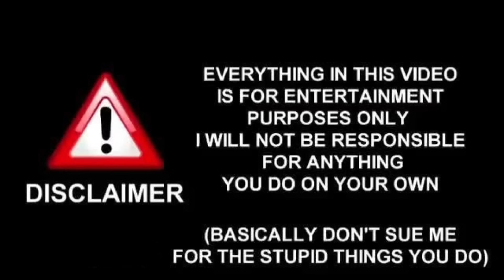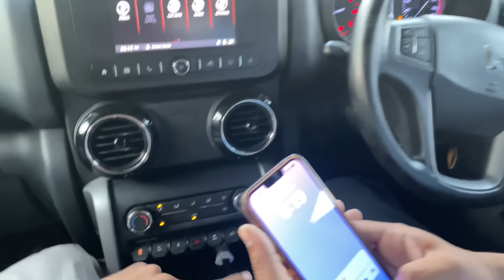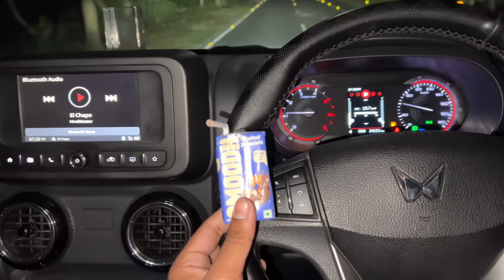TUDI PEGI GADDI CH 🙁BULLET DI LIGHT FIT NHI HO RAHI 😫